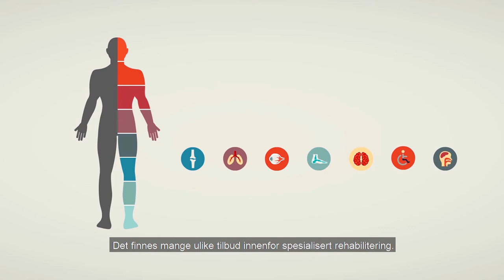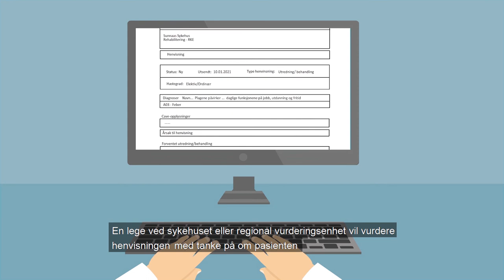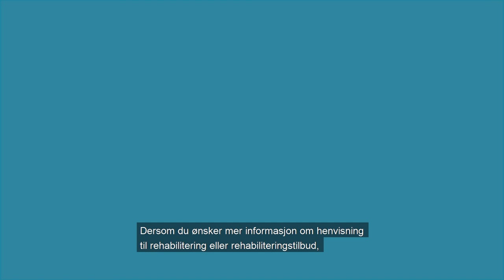Henvisning til rehabilitering i spesialisthelsetjenesten